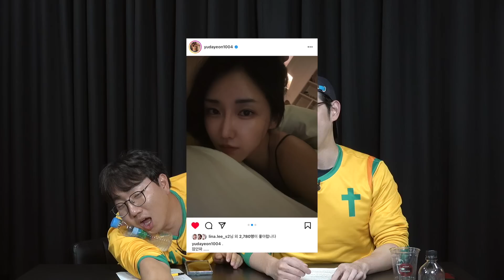남자들이 꼭 알아야 할 여자들의 여우 짓! | 풀버전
남자들은 모르는 여자들의 여우짓!